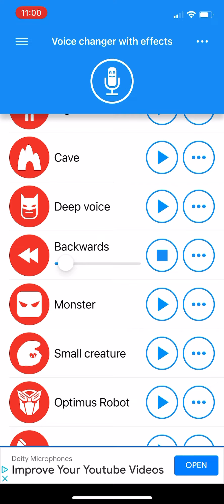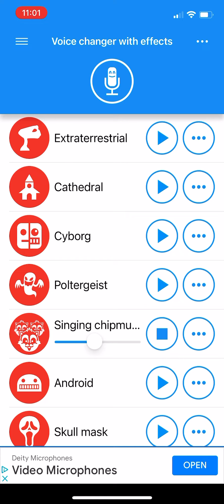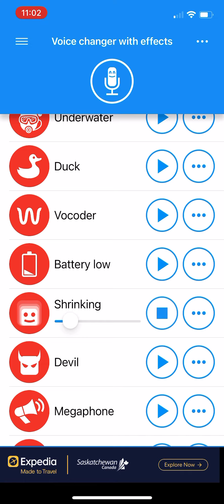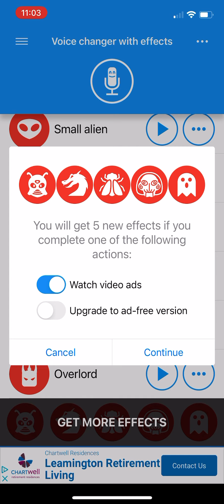Motor Noises In Different Sound Effects